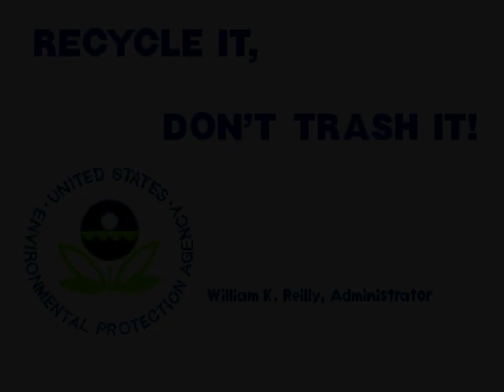Street Fighter III - Ken 1CC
Street Fighter 3 terminado con Ken, el coleguilla de Ryu.

Muy parecido a su compadre, pero más rápido, ideal para combear. Sencillo de jugar y con muchas posibilidades. Ideal para principiantes, asegura partida divertida y sencilla.

Comentarios rubiacos.